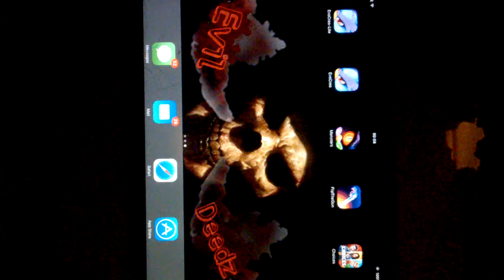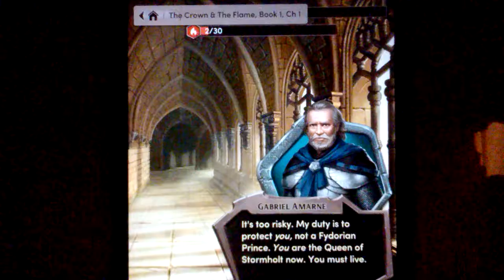#1 IOS Choices Fantasy) Full Chapter 1